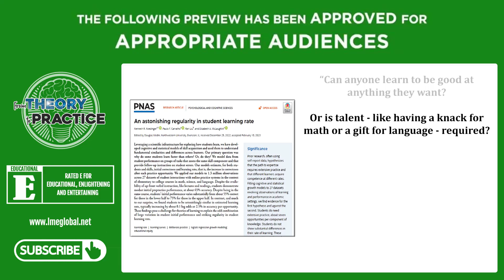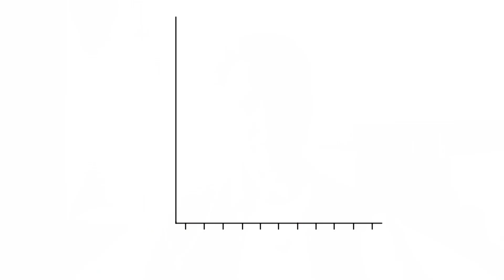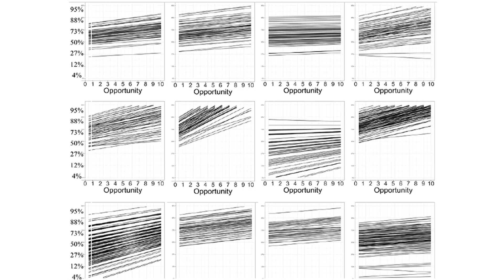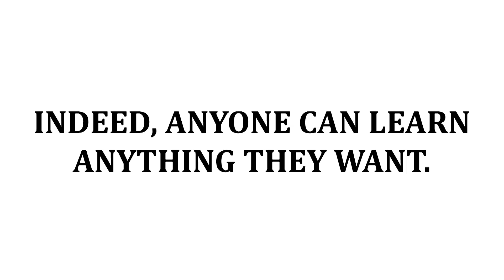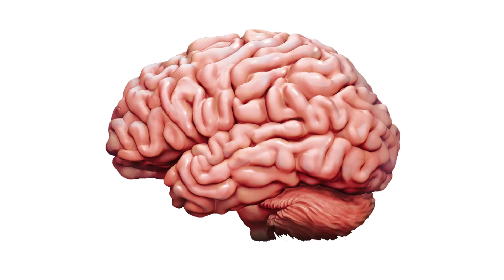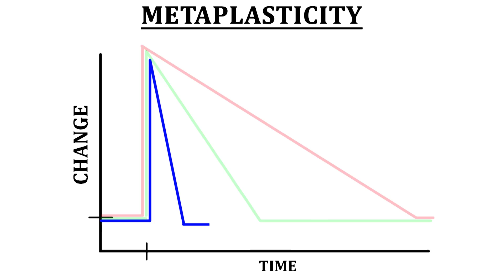Can Everyone Learn Anything They Want? (My Favorite Research From 2023)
Can anyone learn to be good at anything they want … or is talent (like having a knack for math or a gift for language) required?

This weighty question is answered by my favorite – and in my humble opinion the most important – research article from 2023:

** An Astonishing Regularity in Student Learning Rate (Kenneth R Koedinger et al)

This paper speaks directly to a major, long-standing dispute within the Learning Sciences surrounding learning rates.

In this video I break it down.

LME GLOBAL